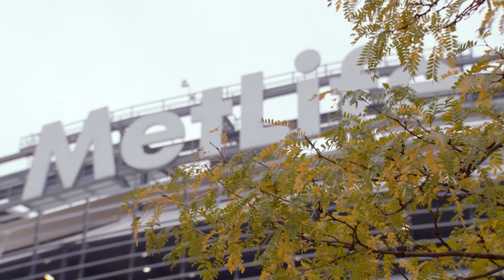Broncos Film Review: Disappointment in the Meadowlands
Review the key moments from the Broncos' 34-16 loss to the Jets with highlights from NFL Films and analysis from Broncos TV's Phil Milani, Matt Boyer, Steve Atwater and Ray Crockett.